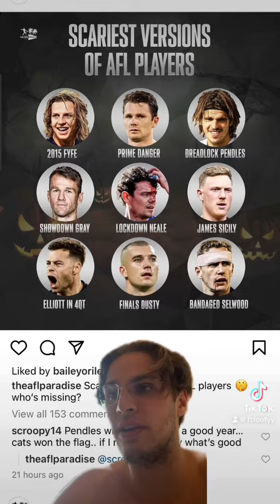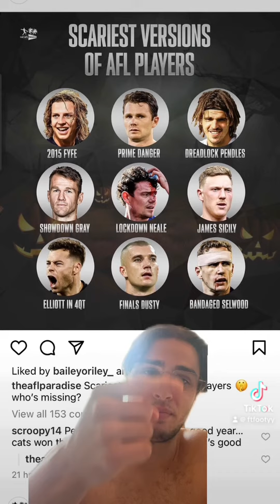SCARIEST VERSION OF AFL PLAYERS💀